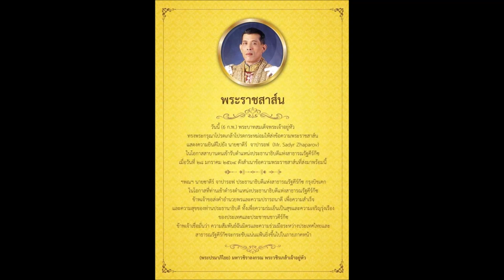ในหลวงมีพระราชสาส์นแสดงความยินดียังนายซาดีร์จาปารอฟ โอกาสสาบานตนตำแหน่งประธานาธิบดีสาธารณรัฐคีร์กีซ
ฯพณฯ นายซาดีร์ จาปารอฟ ประธานาธิบดีแห่งสาธารณรัฐคีร์กีซ กรุงบิชเคก
ในโอกาสที่ท่านเข้าดำรงตำแหน่งประธานาธิบดีแห่งสาธารณรัฐคีร์กีซ ข้าพเจ้าขอส่งคำอำนวยพรและความปรารถนาดี เพื่อความสำเร็จและความสุขของท่านประธานาธิบดี ทั้งเพื่อความร่มเย็นเป็นสุข และความเจริญรุ่งเรืองของประเทศ และประชาชนชาวคีร์กีซ
ข้าพเจ้าเชื่อมั่นว่า ความสัมพันธ์ฉันมิตรและความร่วมมือระหว่างประเทศไทย และสาธารณรัฐคีร์กีซ จะกระชับแน่นแฟ้นยิ่งขึ้นไปในภายภาคหน้า
พระปรมาภิไธย
มหาวชิราลงกรณ พระวชิรเกล้าเจ้าอยู่หัว